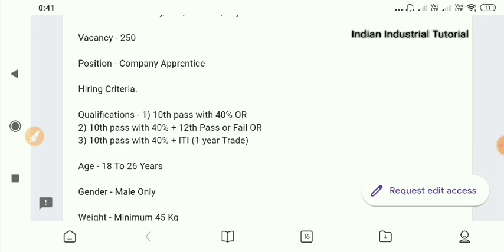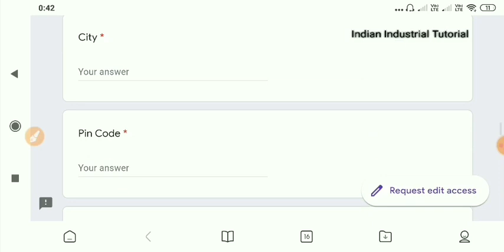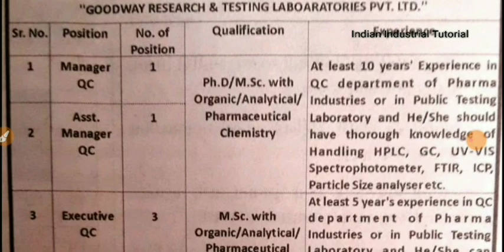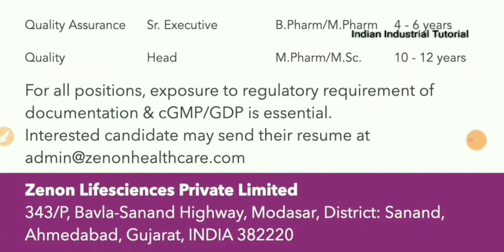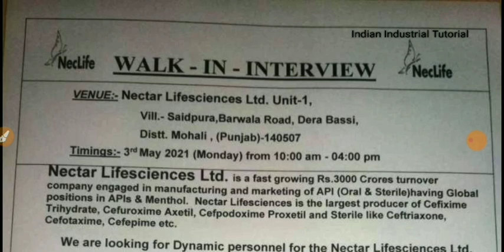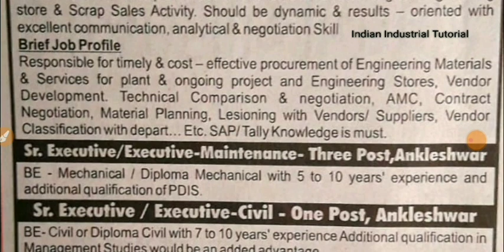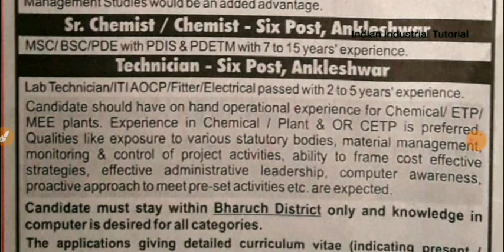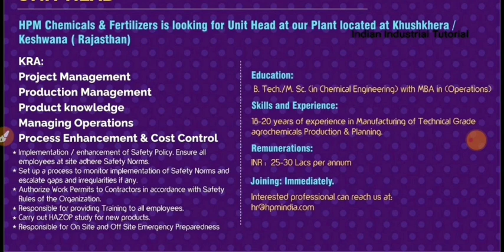MRF Ltd, HPM Chemicals & Fertilizer, Goodway Chem, Rubicon, NCTC, Nectar,Mankind,NHAI || Recruitment